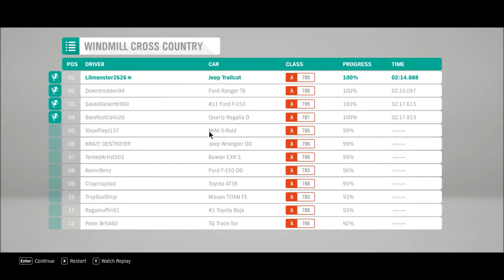Forza Horizon 4, #26, Windmill Cross Country, 1080p, 60fps